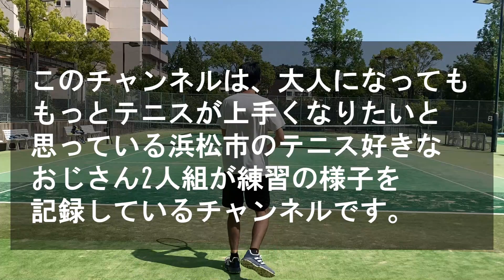【浜松/テニス】厚いグリップは低い打点が打てない？｜振り回し練習